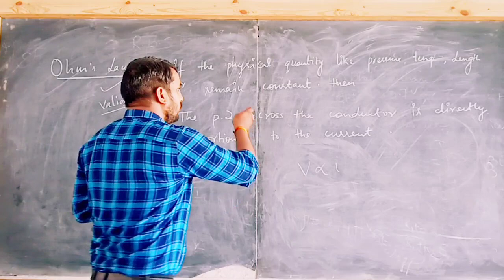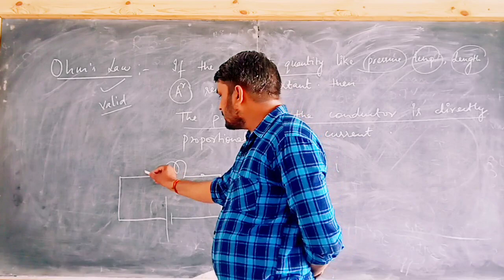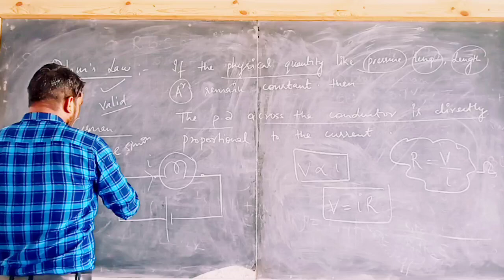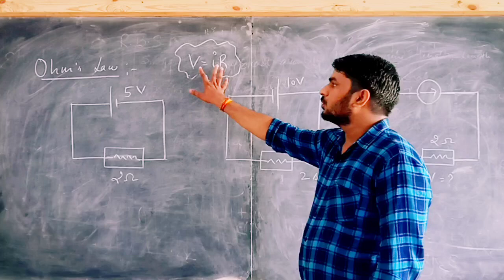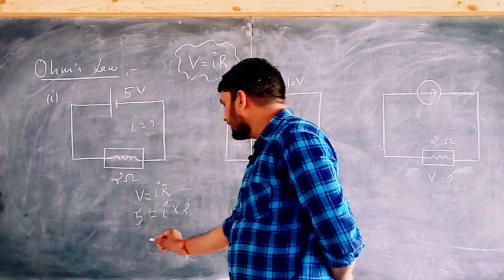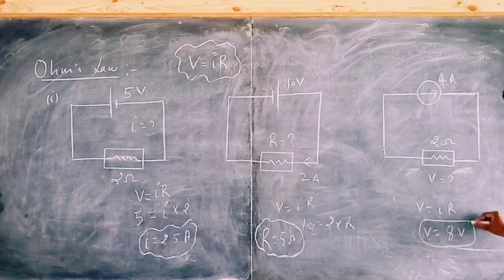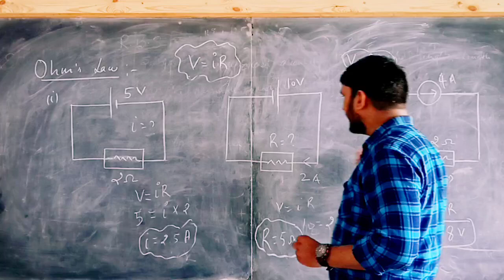BEE Ohm's Law (ओह्म का नियम)-Lecture 4#UPPOLYTECHNIC#UPBTE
Best video to learn the Ohm's Law with circuit & numerical .